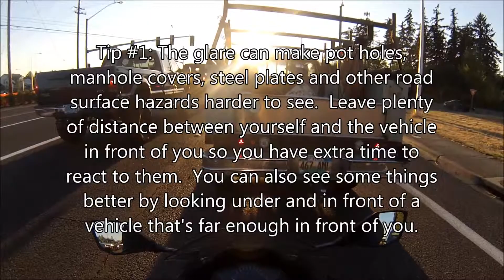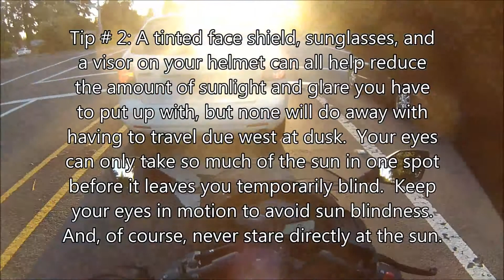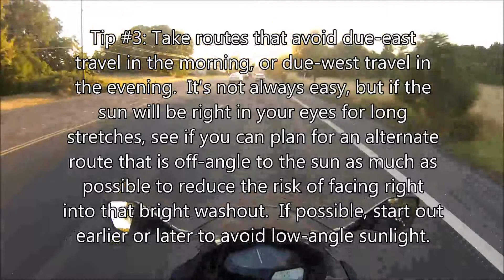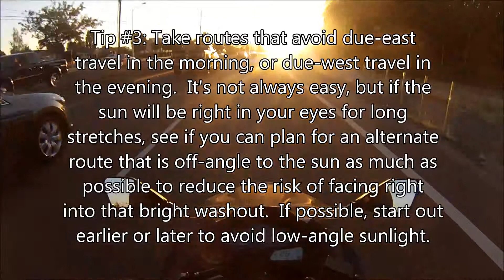Ninja 300 - To Forest Grove and Back, part 1: Tips for Riding Into Sunlight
Running an errand into the town of Forest Grove required me to ride directly into the setting sun.  Here is the ride along with a few tips about things you can do to reduce the impact of sunlight on your vision while riding your motorcycle.